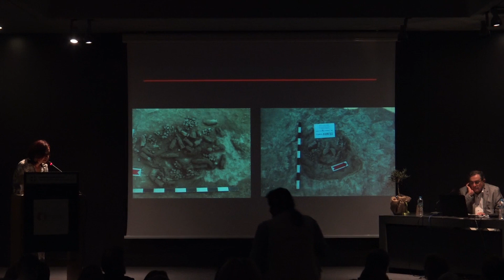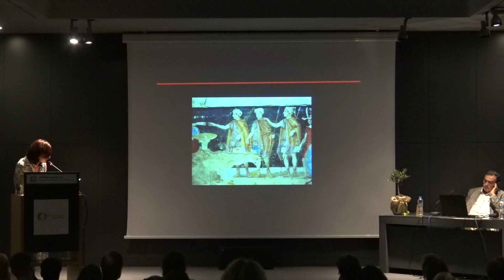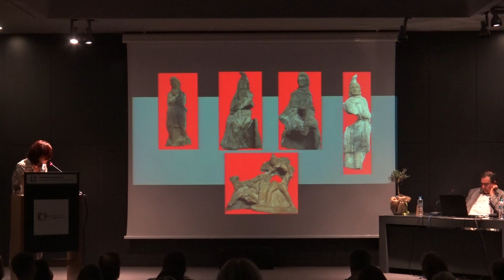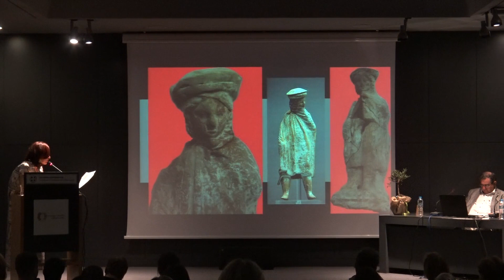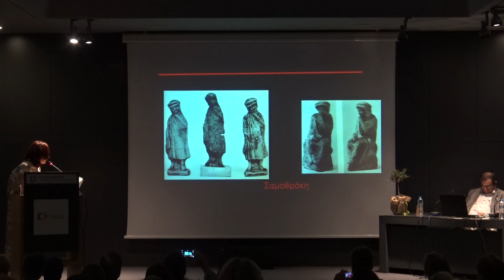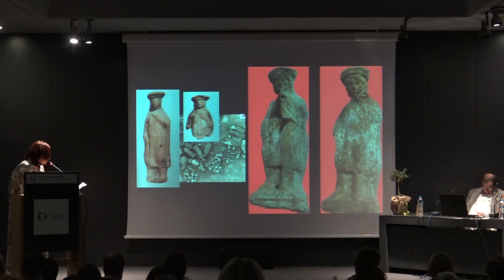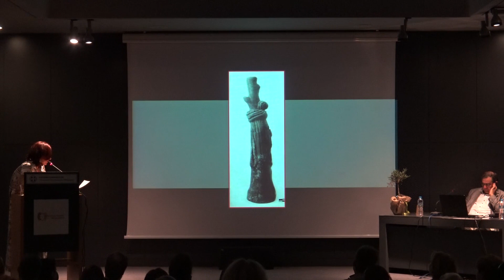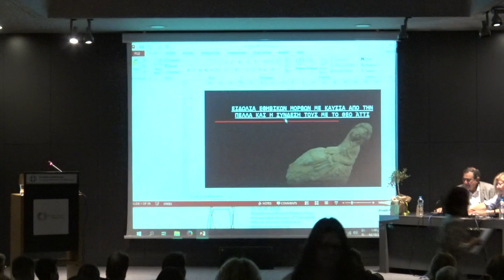Ε. Ναούμ, "Ειδώλια εφηβικών μορφών με καυσία από την Πέλλα και η σύνδεσή τους με τον θεό Άττι"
Διεθνές επιστημονικό συμπόσιο "Το ειδώλιο στον βορειοελλαδικό χώρο. Από την προϊστορία έως τους ρωμαϊκούς χρόνους". Αρχαιολογικό Μουσείο Θεσσαλονίκης,  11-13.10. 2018.
© ΥΠΠΟΑ-ΑΜΘ

Ελπινίκη Ναούμ
Ειδώλια εφηβικών μορφών με καυσία από την Πέλλα και η σύνδεσή τους με τον θεό Άττι